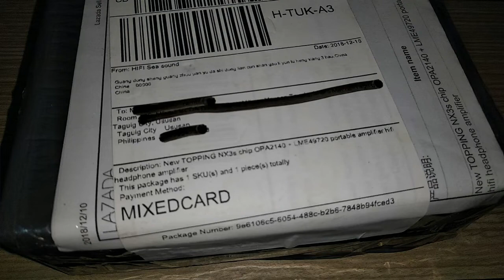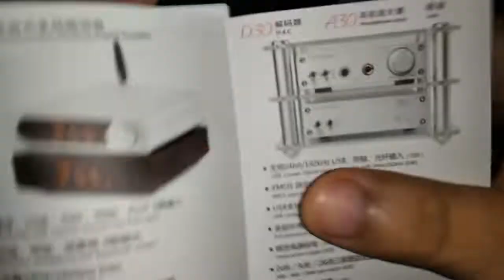Topping NX3s OPA2140 + LME49720 Unboxing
Topping NX3s Unboxing.

Specs
Topping
Output power: 545 mW x 2 at 32 ohms, 100 mW x 2 at 300 ohms
THD + N at 1 kHz: 0.0017% (32 ohms, 273 mW), 0.0003% (300 ohms, 50 mW)
Frequency response: 20 Hz–200 kHz
Noise at 32-ohm load: 2.5 trV (gain = L), 6.5 trV (gain = H)
Gain: 0 dB / 8.8 dB
SNR: 120 dB
Included
⅛”–⅛” (3.5mm-to-3.5mm) cable
USB cable
Velcro adhesives
User manual